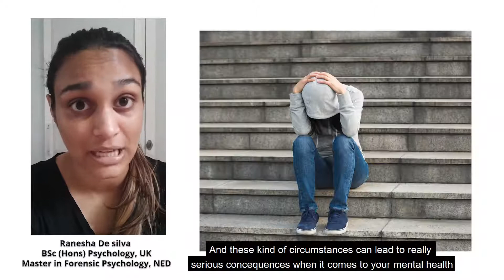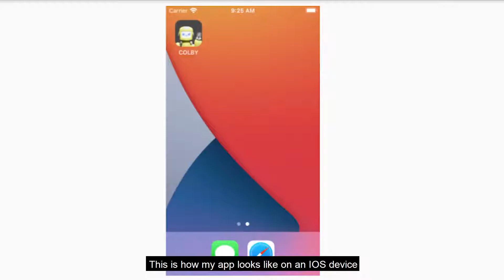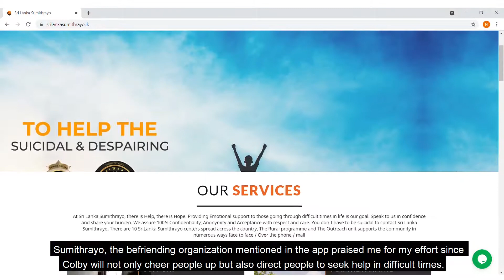COLBY Pitch | Technovation Girls Finalist 2021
🇱🇰 MeettheFinalists: Team Colby coded a chatbot to help with isolation during the pandemic. Their app uses AI to detect a user's mood & provides suggestions to help ease loneliness if detected. 🫂

Want to learn more about the ways girls are solving problems around the world with tech? 🔔

Learn more about education and volunteer opportunities through our free, online learning programs for girls all over the world